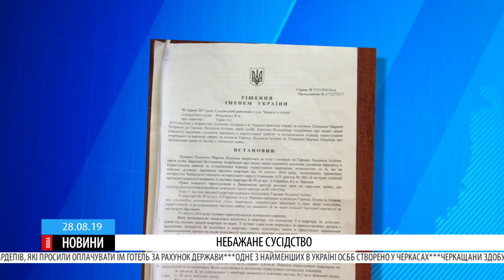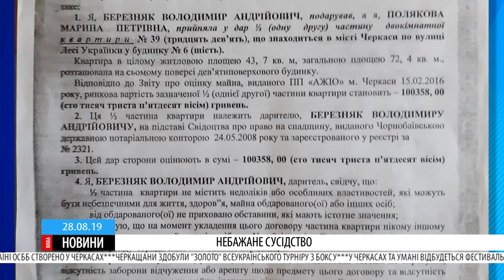Сусіди живим щитом боронили черкащанку з інвалідністю від співвласників квартири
Інвалідність першої групи – одна з головних причин неможливості ділити оселю з кимось